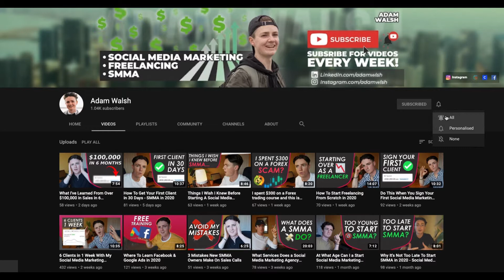SMMA Is Not Dying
🍿 Watch my 7 hour Free Social Media Marketing Course I've been seeing a lot of people saying SMMA is dying. I'm here to challenge that. You do NOT have to offer paid ads if you want to start SMMA.

🤑 Want me to coach you 1:1 to grow your social media marketing agency?

👨‍👩‍👧‍👦 My name is Adam Walsh and I am the proud of owner of a 6 figure online business. On this YouTube channel, you can expect to see me giving you tips, tricks & advice so you too can start a successful online business.

Whether you want to make €2,000 per month OR you want to make €10,000, I can guarantee that you will get HUGE value by implementing what I talk about.

Social Media Marketing Agency 2020, SMMA 2020, Start SMMA, Start Social Media Marketing, Get SMMA Clients, Social Media Marketing Clients, Make Money Online SMMA